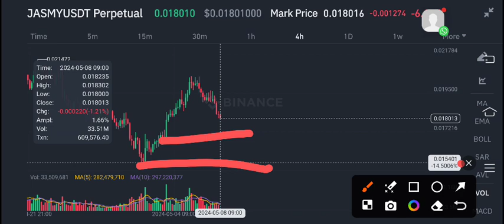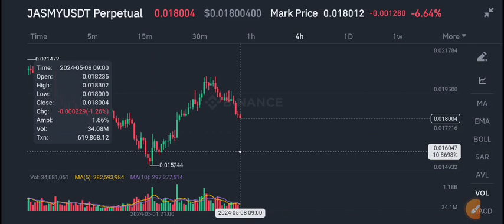Jasmy coin Urgent News Today! Jasmy Price Prediction update